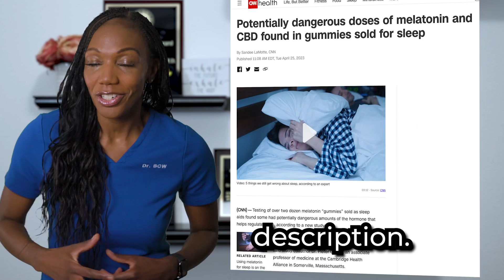Risks of Vitamins and Supplements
In this episode of Beyond Clinical Walls, Dr. Curry-Winchell M.D., aka Dr. BCW, talks about a recent study that looked at melatonin levels in a number of gummy supplements.  The results have raised a number of concerns.  For more details check out Dr. BCW's most recent blog post where she provides more details and links to other articles and studies.